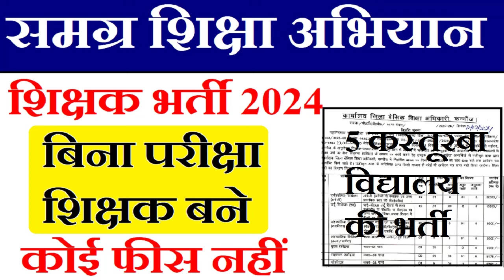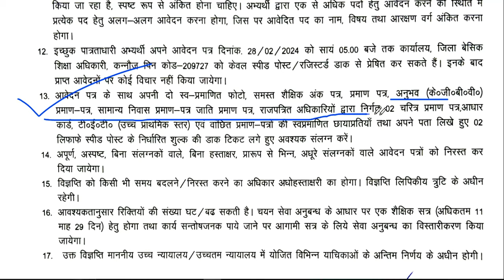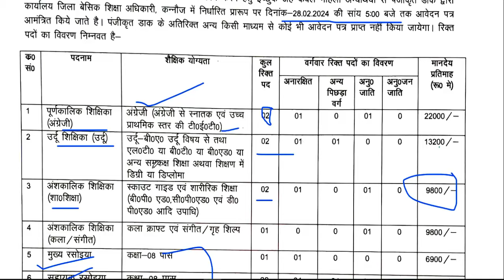5 KGBV समग्र शिक्षा अभियान शिक्षक भर्ती 2024 | सैलरी-22000 | कस्तूरबा विद्यालय मे टीचर की भर्ती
समग्र शिक्षा अभियान शिक्षक भर्ती 2024 | सैलरी-22000 | कस्तूरबा विद्यालय मे टीचर की आई भर्ती |